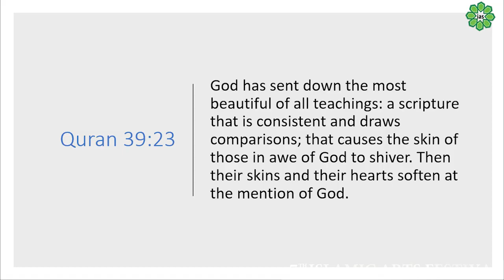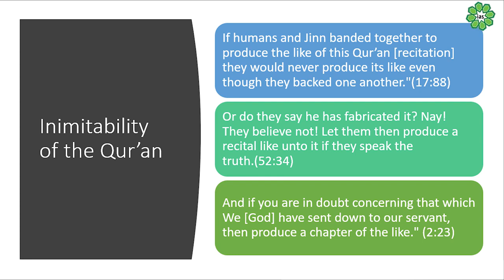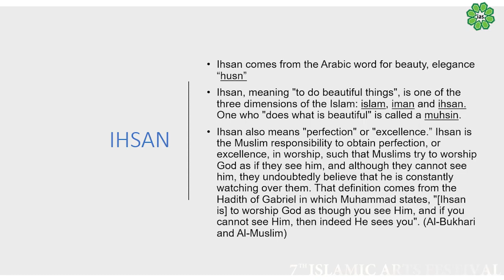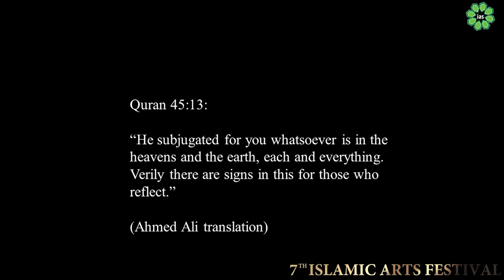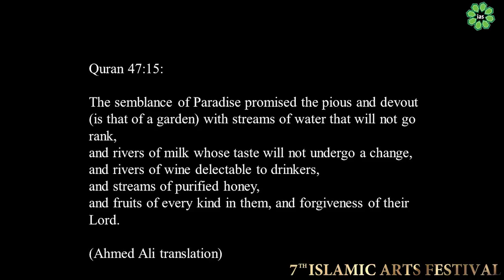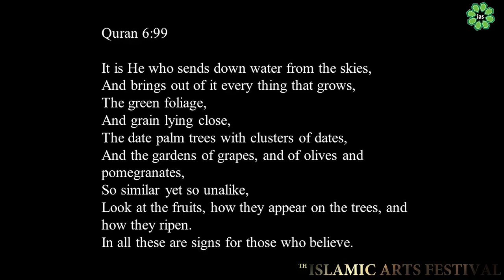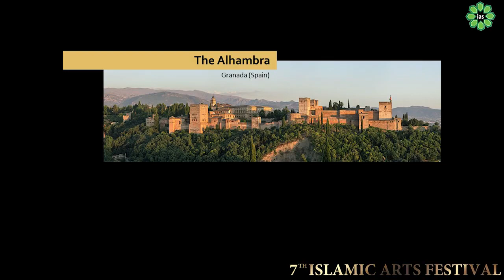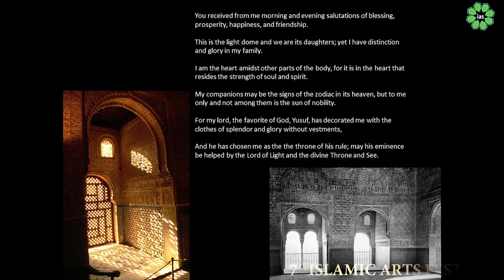Seeking Solace in the Beautiful The Spirit of Islamic Art A PANEL DISCUSSION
Join our panelists as they discuss “Seeking Solace in the Beautiful: The Spirit of Islamic Art”. In this segment renowned Islamic Arts Scholars Dr. Ali Asani from Harvard University, Dr. Dede Fairchild Ruggles from the University of Illinois & Dr. Farshid Emami from Rice University talk about the role of arts in the Islamic tradition and Muslim societies. Our experts are sure to blow your mind and show you the relevance of Islamic Art in your day-to-day life.
The event was part of the 7th annual Islamic Arts Festival that took place on the 5th and 6th of December, 2020. The art show was held entirely online this year due to the Coronavirus pandemic.